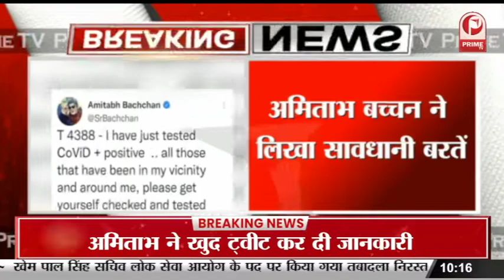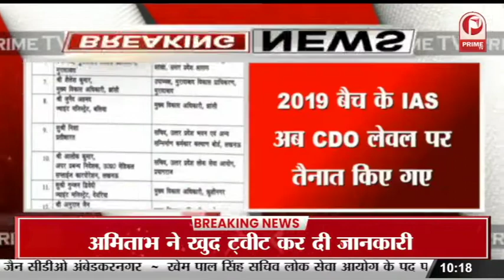Kanpur News : में युवक की लाठी-डंडों से पिटाई, पिटाई के साथ युवक पर चाकू से भी हमला || Prime Tv